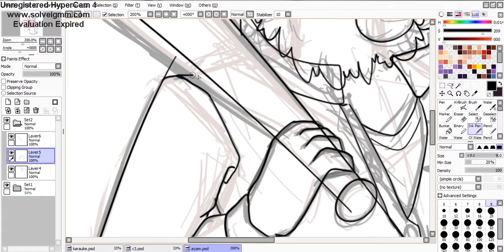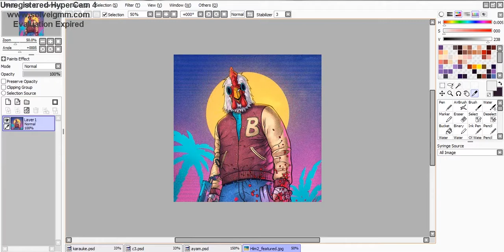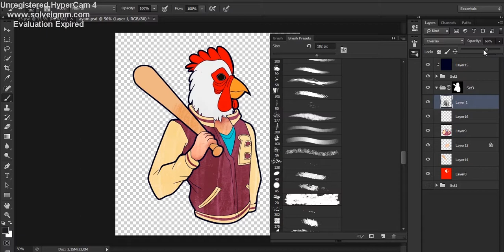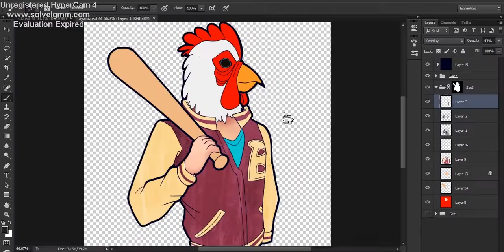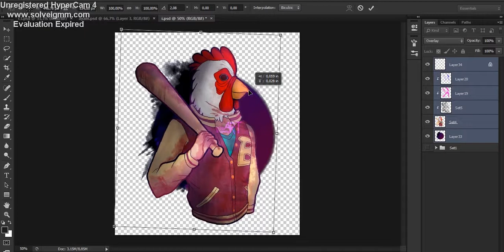Richard - Hotline Miami (speedpaint)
Request for my friend